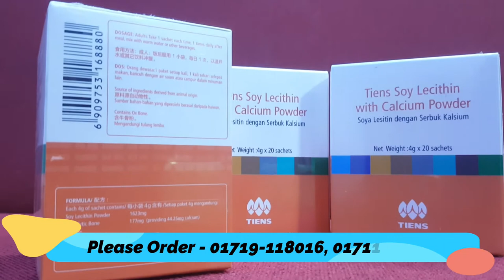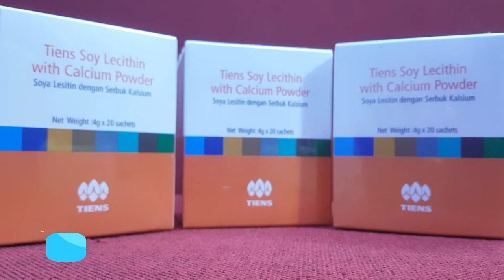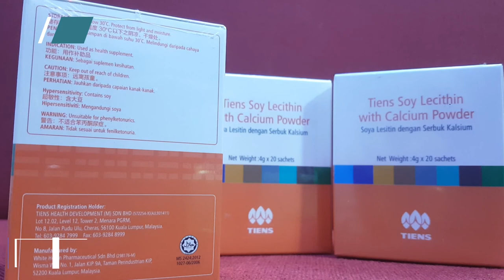Tiens High Calcium Powder With Lecithin Price in Bangladesh | Dhakaa Shop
টিয়েন্স হাই ক্যালসিয়াম লেসিথিন পাউডার
টিয়েন্স হাই ক্যালসিয়াম লেসিথিন পাউডার কোষ আবরনী,
মস্তিষ্ক ও হৃৎপিন্ডে রক্তবাহী নালী সমূহের রোগ প্রতিরোধ করে।
মানসিক অবসাদ দূর করে এবং স্মৃতি শক্তি উন্নত করে।
মস্তিষ্ক রক্ষাকারী আবরনী, পেশী ও স্নায়ু কোষ মূলত লেসিথিন দ্বারা গঠিত।
মস্তিষ্কের ফাংশন উন্নত. ফসফরাস উচ্চ এবং লোহা, আয়োডিন এবং ক্যালসিয়াম সঙ্গে উনিটিসমস্তিষ্কে শক্তি এবং প্রাণশক্তি দিতে পা।
কোষ বিভাজন বৃদ্ধি এবং উন্নয়ন, ক্ষত নিরাময় এবং ইমিউন সিস্টেম এর সঠিক কার্যকরী নিয়ন্ত্রণ করে।
চর্বি দ্রবণীয় ভিটামিন ও চর্বি হজম শুষে সাহায্য করে।
যেমন বিপাক, প্রজনন, হজম এবং দৈহিক বৃদ্ধি, ইত্যাদি জৈবিক কার্যাবলী জন্য গুরুত্বপূর্ণ
কার্ডিওভাসকুলার রোগের বিরুদ্ধে রক্ষা করে।
আমাদের শরীরের প্রতিটি কোষের জন্য প্রয়োজনীয় লিপিড যোগায়।
পরিমাণ ৪ গ্রাম*২০ প্যাকেটলেসিথিন পাউডার।
১২ বছরের অধিক বয়সী শিশু ও প্রাপ্ত বয়স্কয়দের জন্য প্রতিবার ১টি স্যাচেটস
দিনে ১/২ বার, ৬০সেঃ ৭০সেঃ তাপমাত্রার পানি বা দুধ এর সাথে সেব্য।
পস্তুতকারক টিয়েন্স©  চায়না।

The cells, brain protective.
TIENS Super Calcium Capsules With Lecithin Enhance memory
The Muscle and nerve cells are formed by the lesithin.
 Lecithin is one of the key building blocks of cell membranes
For each cell in our body needs Lipid Regulating Turn.
vomiting digestive problems, high blood pressure.
Joint and muscle problems remove.
Mental fatigue And thus improve memory power.
Osaklorosisa artery to prevent and Protection from the cardiovascular disease.
4gram 20 Bag Use Formula 12-year-old children and adults of more than 1 for each day of bag 1/2 time.
Half a glass of warm milk or water to drink 1 bag mixed.
Dietary Supplement : Not for medical use.

যোগাযোগ:
Branch Office : 958-968 East Shewrapara. Main Road, Mirpur, Dhaka